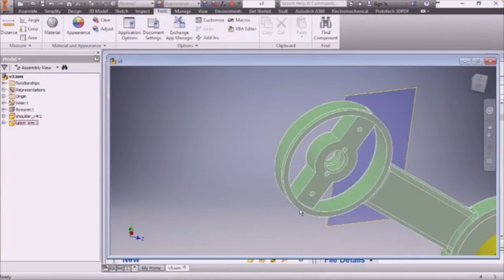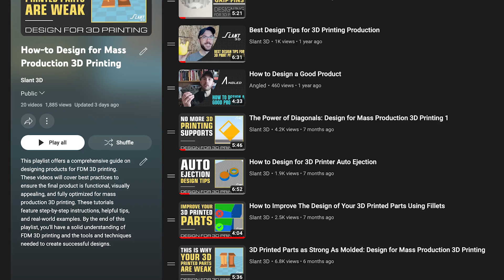How We Built a GIANT 3D Print Farm | The Slant 3D Story...so far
In this video, we tell the story behind Slant 3D, from the project that started it all to becoming a pioneer in mass production 3D printing. Learn how we built one of the largest print farms on the planet, and are aiming to revolutionize the manufacturing industry. Explore the challenges, innovations, and achievements along the way. Witness the power of innovation, scalability, and limitless possibilities that Slant 3D brings to the mass production 3D printing industry.

00:00 The Project that Started it All
02:12 Key Ideas from LittleBots
03:54 How LittleBots Enabled the Print Farm
04:50 The Start of Slant 3D
05:56 10,000 Unit Benchmark
06:56 COVID Ends LittleBots
08:07 100,000 Unit Benchmark
09:56 Print Farm Beta
10:28 Why We Build Our Own 3D Printers
12:38 Moving Into An Abandoned Train Factory
14:41 Future Plans